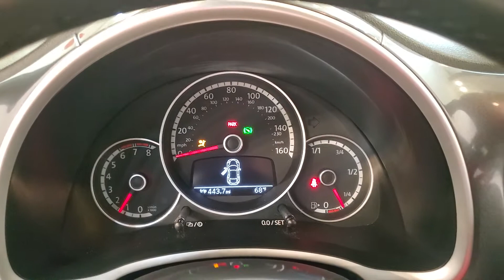2015 Volkswagen Beetle 1.8T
Stock #:629466

AUXILARY AUDIO INPUT, CD PLAYER, CLIMATE CONTROL, HEATED FRONT SEATS, INTEGRATED TURN SIGNAL MIRRORS, LEATHER INTERIOR, MULTI-ZONE A/C, PREMIUM SOUND SYSTEM, TIRE PRESSURE MONITOR, USB, 4 WHEEL DRIVE, 118-POINT INSPECTION PROCESS, Titan Black w/Sport Cloth Seating Surfaces.